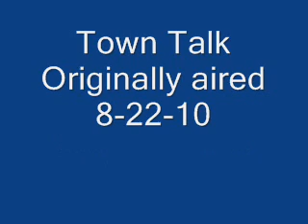Town Talk Radio Broadcast originally aired 8-22-10 Pt 2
Carol Knight of Knight Consulting